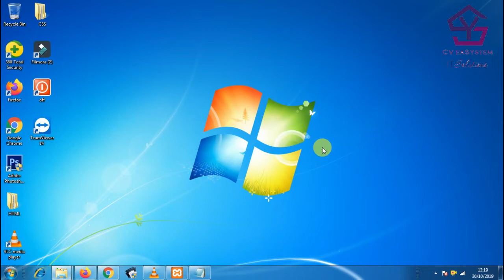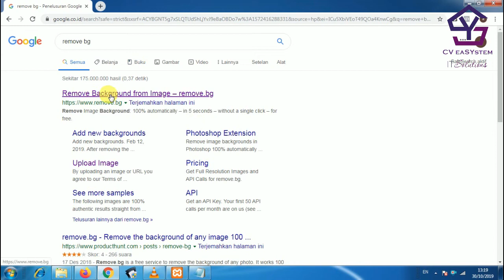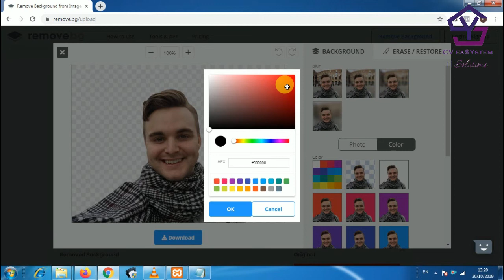Cara Menghapus Background Photo Tanpa Photoshop Kurang Dari 7 Detik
solusi menghapus background photo tanpa photoshop kurang dari 7 detik

1. Gratis
2. Selalu Update
3. Membantu kami dalam membangun kanal / chanel
4. Semakin banyak langganan = Semakin banyak tutorial
5. Yuk langganan kanal kami